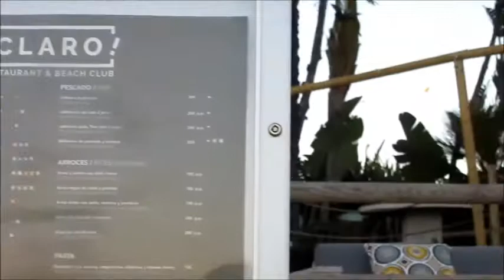Beautiful Live Music in Claro Beach Bar Laguna Village Estepona 2019 Mp4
Claro restaurant and beach bar is on the seaside of Estepona city in Laguna Village Spain.Time to time i walk on the beach because i like this place.Last sunday there a nice woman singing for the visitors of the bar.I liked,then i filmed some beautiful songs of this concert.